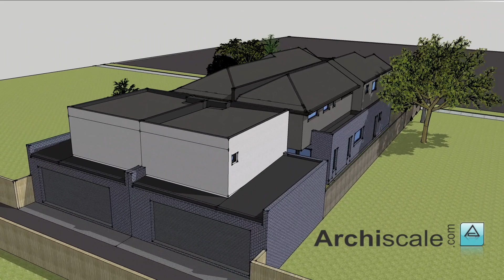Proposed 2 Dwellings Side By Side in Reservoir 3073